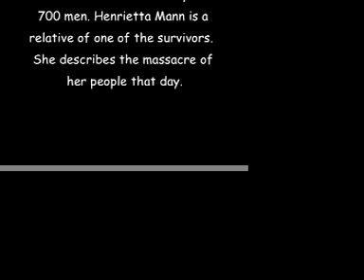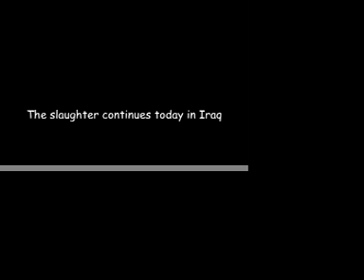Sand Creek Massacre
In 1864 Colonel John Chivington attacked the Cheyenne camp of Chief Black Kettle with 700 men. Henriette Mann tells the story of this massacre. She is a relative of one of the survivors.